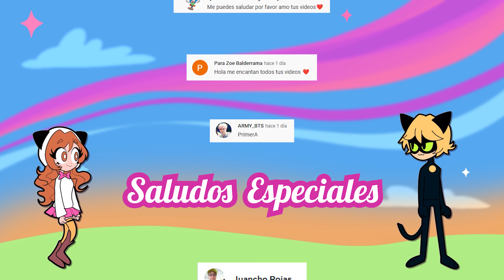ANYA X DAMIAN JUNTOS | SpyXfamily cómic Fandub español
Este es mi primer video de cómics de SpyXfamily el anime de comedia romance que a todos nos robó el corazón este año. Este cómic es sobre Anya y Damian cuando ya son adolescentes. Anya está enamorada de Damian y el de ella pero aún no lo sabe.

MI REGALO PARA TI  - Universo Alterno | Miraculous Ladybug Comic Fandub Español
AMISTADES PELIGROSAS  - Universo Alterno | Miraculous Ladybug Comic Fandub Español
Ladybug Comic Fandub Español
Para que juntos tengamos un mejor canal (≧◡≦)
CELOS DE GATO (LA CITA DE MARINETTE)

Fuente httpincompetech.commusicroyalty-freeindex.htmlisrc=USUAN1100328
Final de temporada scarlet lady universo alterno
MI REGALO PARA TI
Fuente httpincompetech.commusicroyalty-freeindex.htmlisrc=USUAN1100238
 Universo Alterno | Miraculous Ladybug Comic Fandub Español

Fuente httpincompetech.commusicroyalty-freeindex.htmlisrc=USUAN1300010
Link httpsincompetech.filmmusic.iosong...
License httpcreativecommons.orglicensesb...

Sneaky Snooper de Audionautix está sujeta a una licencia de Atribución 4.0 de Creative Commons. httpscreativecommons.orglicensesby4.0

Fuente httpincompetech.commusicroyalty-freeindex.htmlisrc=USUAN1100192

Fuente httpincompetech.commusicroyalty-freeindex.htmlisrc=USUAN1100238